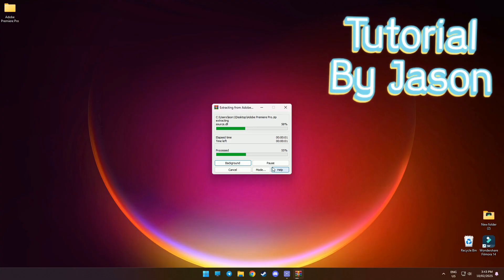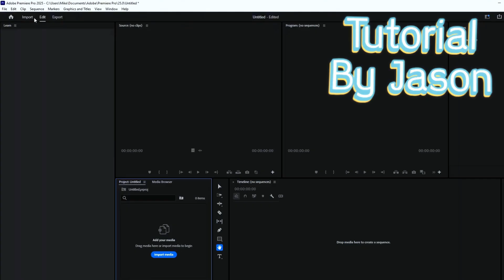How to Download Adobe Premiere Pro 2025?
0:00 - What will be in the video
0:33 - Creative Cloud
0:58 - How to download Premiere Pro 2025
1:09 - "Trial period" - what should I do?
1:50 - Overview Program and functions